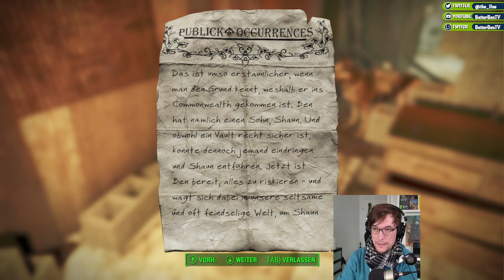🧟Supermutanten - Fallout 4 Folge 09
Wir sind immer noch im Gebiet von Diamond City. Das Ziel ist diesmal allerdings die östliche Seite und wie stellen schnell fest: überall sind Plünderer und Supermutanten. Aber das soll uns nicht aufhalten, denn wir haben Glück und bin charismatisch.